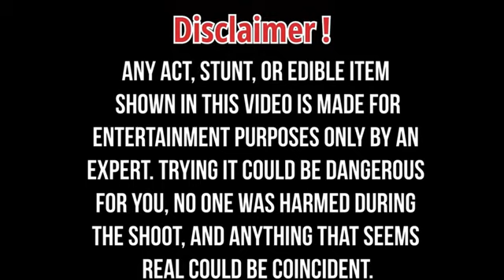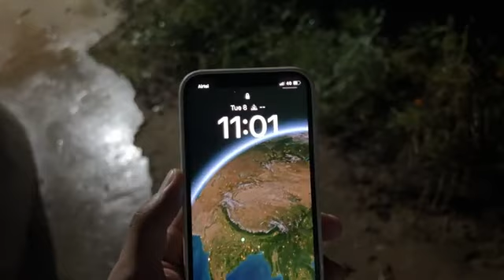Pooja ke upar bomb se hamla ho gya